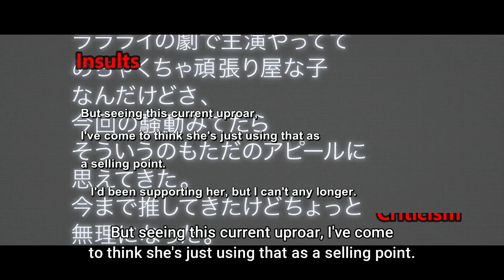Real Life Cases Related to Oshi no Ko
In this video, lets talk about the poignant parallels between the tragic cases of Hana Kimura, Mayu Tomita and  Fujisaki Nagi  with the Oshi no Ko anime. Should the entertainment world leverage real-life events for storytelling?

time stamps
0:55 - Mayu Tomita
01:18 - Hana Kimura
2:14 - Fujisaki Nagi

📌 ABOUT ME:
Hey it's Sam! On this channel I explain, review and express my feels about anime, k-drama, movies.